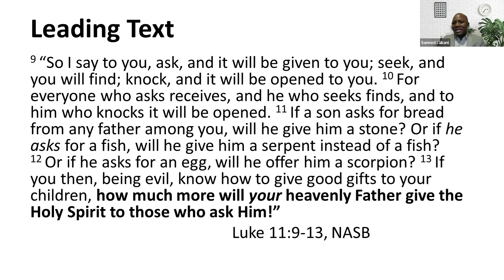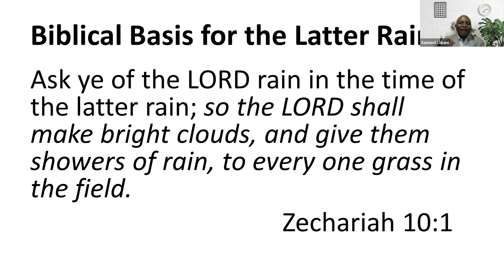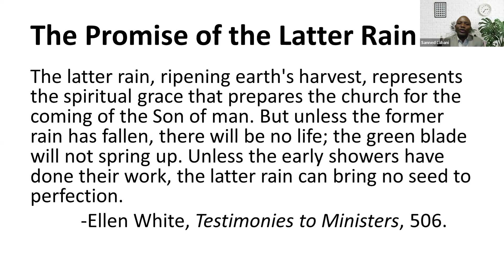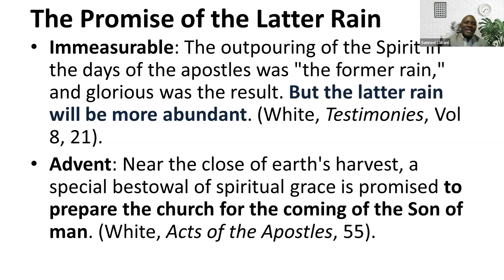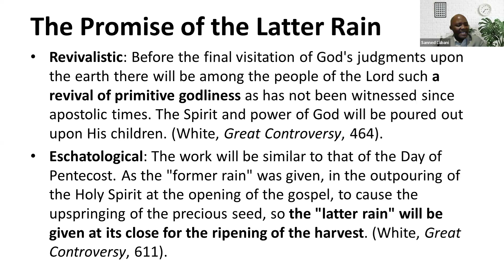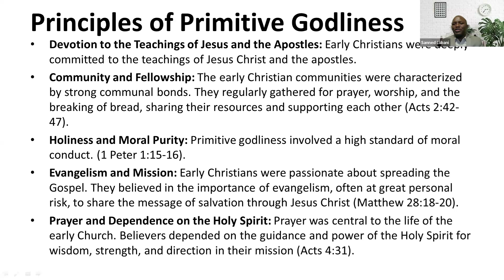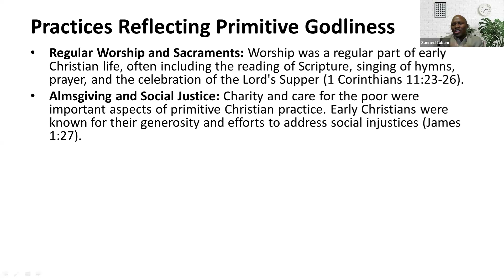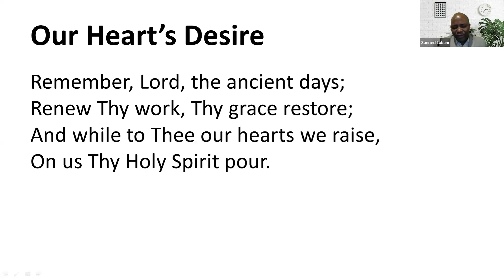Day 3 - "Conditions for Receiving the Latter Rain" Series...Dr Sanned Lubani (Malawi)